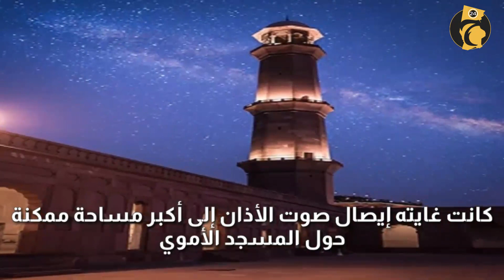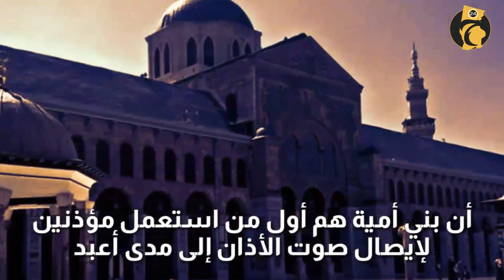مالا تعرفه عن أذان الجوق...هل لا يزال أهل دمشق يحافظون علىه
«أذان الجوق» تقليد متوارث يحتضنه الجامع الأموي في دمشق داخل غرفة صغيرة في الجامع الأموي الكبير وسط دمشق، يتجمّع ستة مؤذنين أكبرهم محمد علي الشيخ أمام مكبر للصوت، وما أن يحين موعد الصلاة حتى تصدح حناجرهم جماعياً بأذان الظهر، في تقليد متوارث وفريد من نوعه